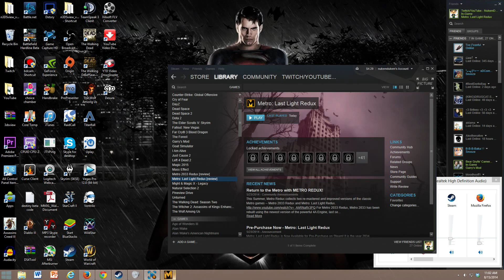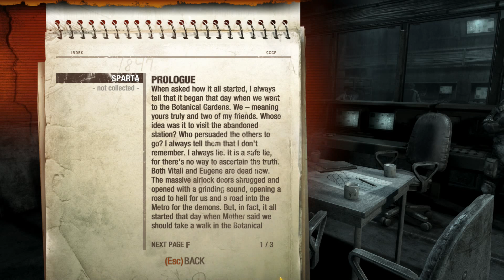Metro Last Light Redux Walkthrough Part 1 Gameplay Let's Play Playthrough PC Review 1080p HD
Metro Redux Last Light Walkthrough Part 1